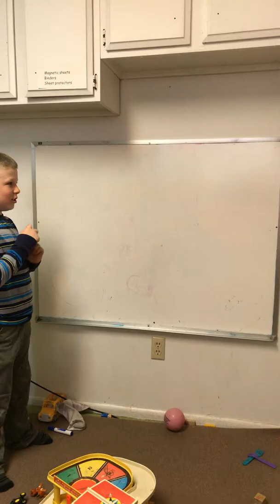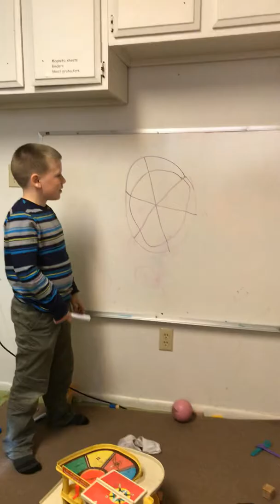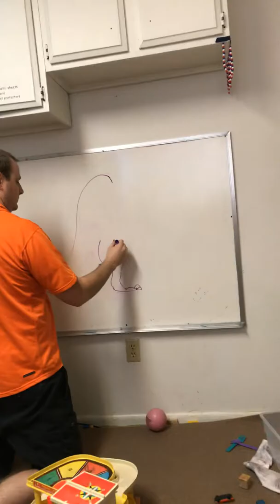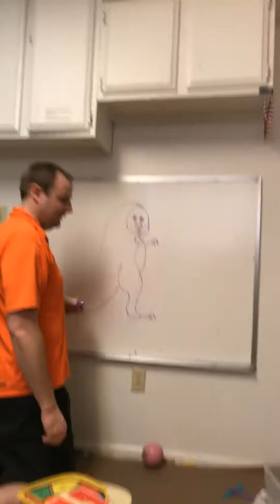Guess my drawing